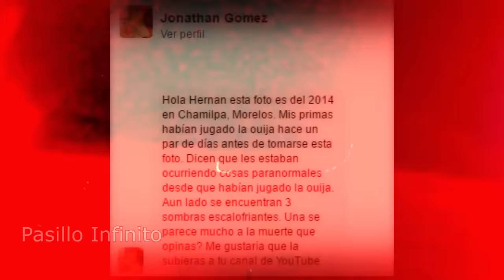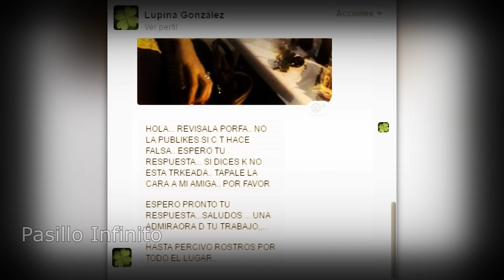TOP DE LOS VIDEOS MAS ATERRADORES DE SOMBRAS FANTASMALES l Pasillo Infinito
TOP DE LOS VIDEOS MAS ATERRADORES DE SOMBRAS FANTASMALES